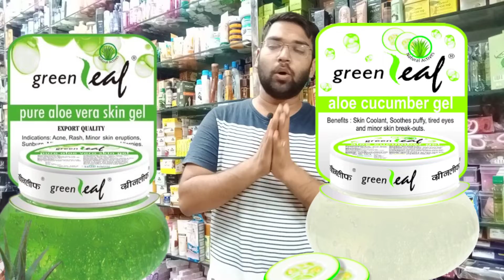How's to use pure alovera gel||Indian market top alovera gel review||Rome remidies alovera gel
Beauty solution A2

 A preparation of leaf pulp from the parenchymal tissue of the plant Aloe vera (Liliaceae). Aloe vera gel contains carbohydrate polymers, such as glucomannans or pectic acid, and various vitamins and essential amino acids, as well as other organic and inorganic compounds.

 Aloe vera gel can be applied directly to your skin to provide moisture, healing properties for minor cuts or wounds, and relief from sunburns and skin irritation

BEAUTY SOLUTION A2
1)wow vitamine c+ serum
2)LAKME VITAMINE C+ SERUM
3) GARNIER VITAMINE C SERUM
4) BIO OIL
5) MAMAEARTH VITAMINE C SERUM

Store:- ALL INDIA DILIVERY FREE UPTO 599

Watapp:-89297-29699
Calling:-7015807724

Note:-
sure you consult a professional in case of any need. All thoughts expressed in the video are My own and i am not compensated by any brand, advertiser, PR representative or affiliate for the same.I never try to push any products on anyone but i do make recommend based on my personal experience. All the content published on this channel is My creative work and is protected under copyright Law!Beauty solution A2 sahre only personally advice and share experiences!!!👌